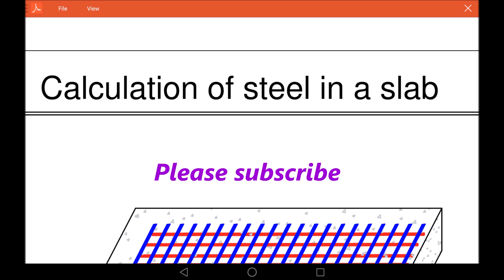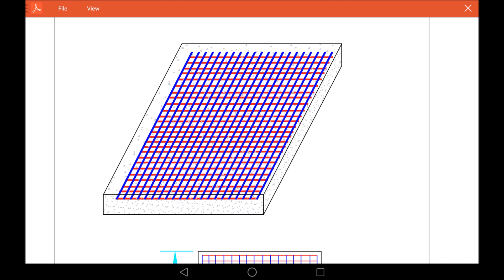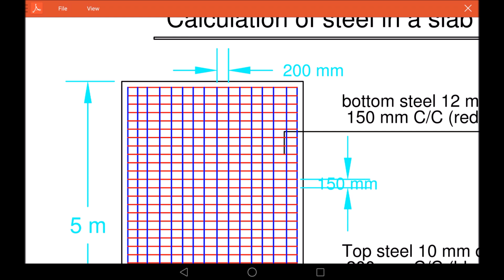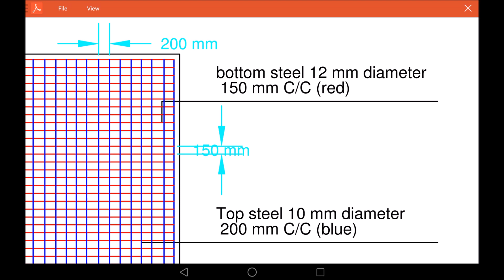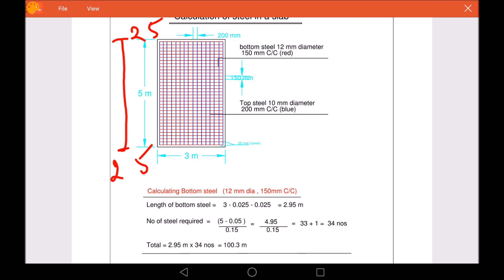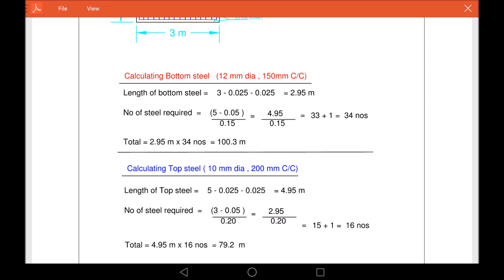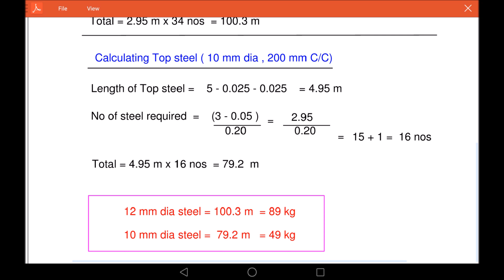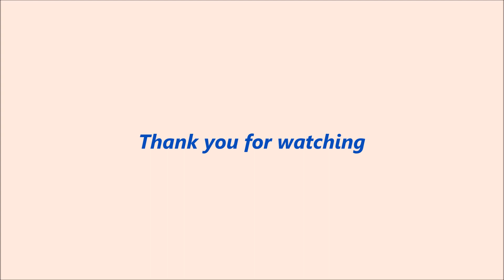how to calculate steel required in slab, Malayalam tutorial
How to calculate the length - numbers  and weight of steel required in a RCC slab .Please watch till end. very easy method.  ഒരു സ്ലാബിനു ആവശ്യമായ കമ്പിയുടെ എണ്ണം/ നീളം / തൂക്കം എങ്ങിനെ കണക്കു കൂട്ടാം.